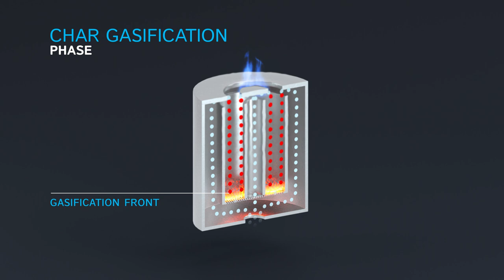Blucomb micro-gasification burner: how it works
The patented geometry of Blucomb’s micro-gasification burners regulates and directs the optimal air flows for a complete gasification process: the result is a significant improvement in combustion and a significant reduction in emissions and unburned fuel.

Thanks to this process, the flame layer that develops above the reaction chamber beyond the gas generation zone forces each fuel molecule to pass through it and oxidize completely.

Shortly after ignition there is a separation between the gas generation zone inside the chamber and the gas combustion zone at the upper outlet where, through suitable passages, the gas crosses a flow of combustion air and burns in an optimal way.